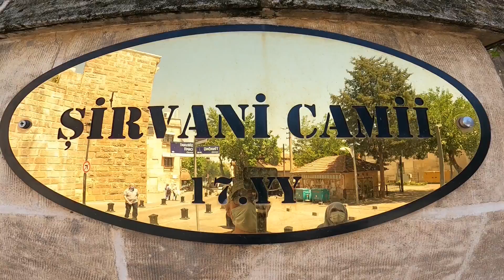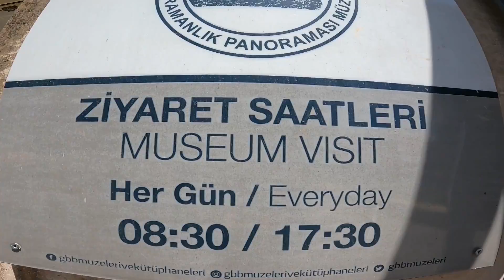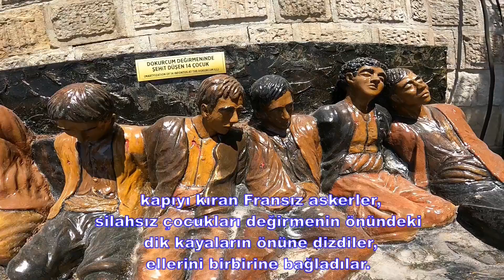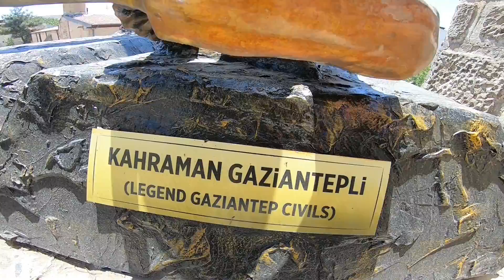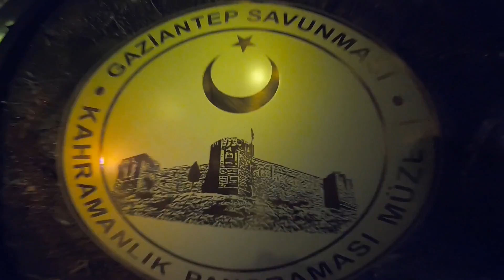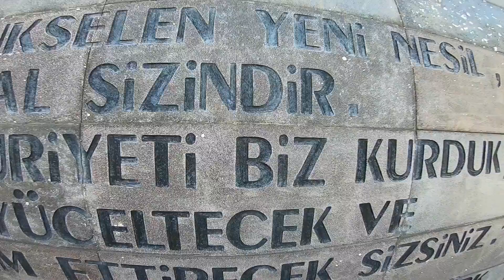Çorum'dan Gaziantep'e | Antep Kalesi | Kurtuluş Savaşı | Şehir Vlog